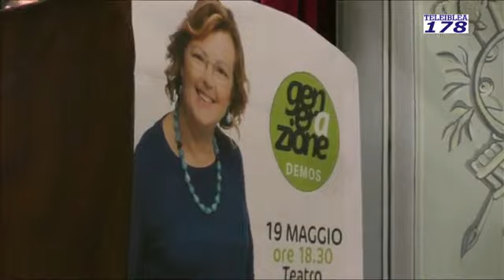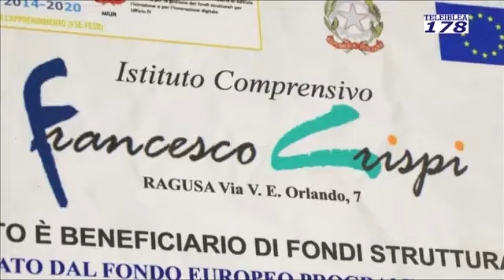Tg del 19 maggio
Nell'Indice: Allerta arancione. L'incontro sull'aeroporto. Intervista a Stefania Campo. Il commento sulla riunione. Intervista al sindaco Cassì. Gli appuntamenti elettorali. Servizio sull'appuntamento di Cultrera. Servizio sulla presenza di Ciani a Ragusa. Intervista all'on Ciani.Servizio su manifestazione musicale all'istituto Crispi